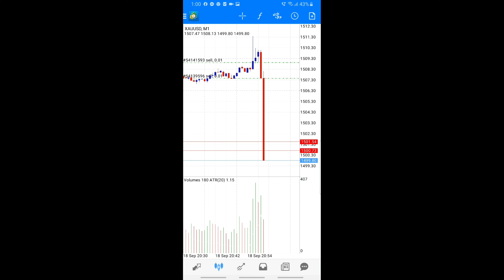My trading during FOMC and Federal Fund Rate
ការជួញដូរមានកំរិតហានិភ័យរបស់វាបើអ្នកមិនយល់ច្បាស់ពីវាសូមរៀនពីវាជាមុនសិន ហើយចាប់ផ្តើមធ្វើវាតាមក្រោយ
អគុណសម្រាប់ការចូលទស្សនា
យកឈ្នះខ្លួនគឺឈ្នះគ្រប់អ្វីៗទាំងអស់។